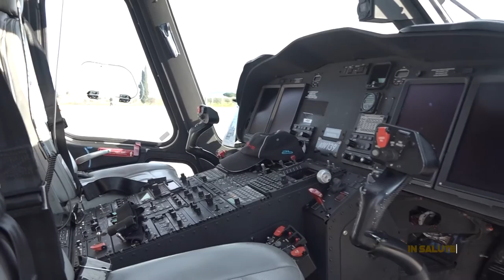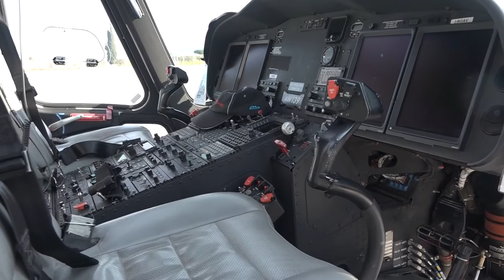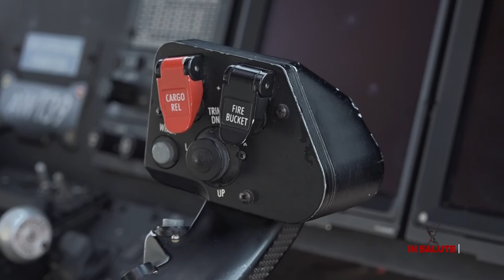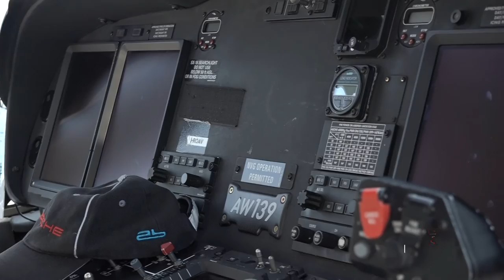IN SALUTE 04-03-2022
PROGRAMMA A CURA DI VIOLA CARIGNANI